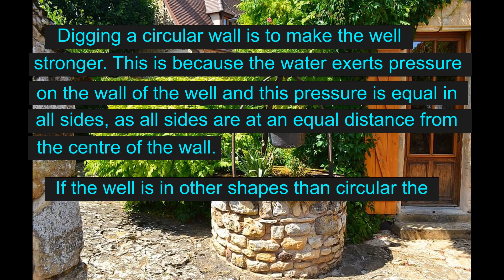Why wells are created in circular shape?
Why do ants usually travel in a line?

Which is the flattest country in the world?